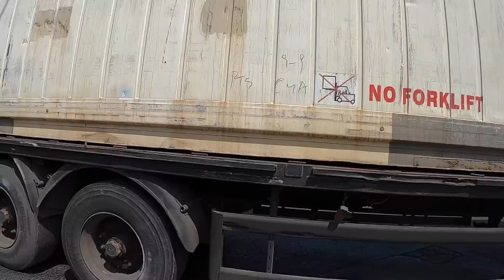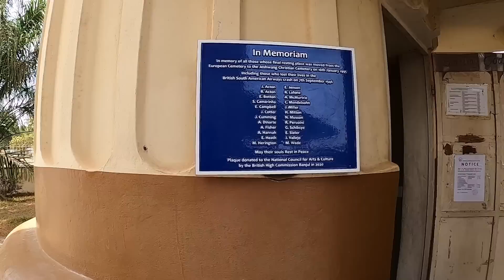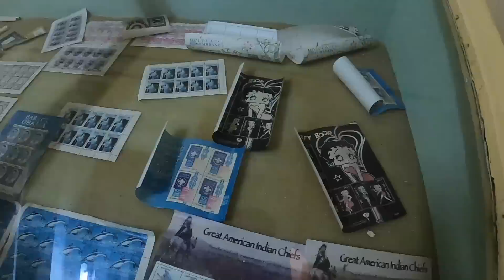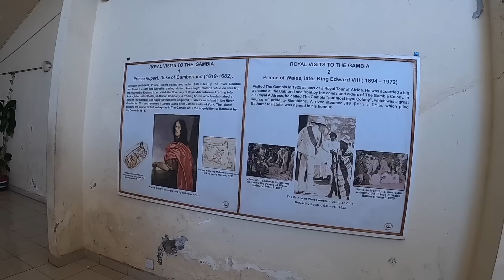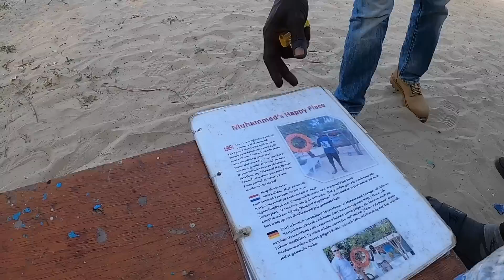2023 JANVIER EP74 - ESCALE À BANJUL, GAMBIE - FORMALITÉS ET PREMIERS PAS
Nous y voilà.
Banjul, le nom de cette ville me plait beaucoup.
Vais-je m'y plaire ? Que vais-je y découvrir ?
Peu de copains sont passés par là.
L'isolement de ce petit pays (le plus petit d'Afrique occidentale) coincé au coeur du Sénégal, dont le territoire s’étend le long des 320 derniers kilomètres du cours du fleuve Gambie jusqu'à son embouchure, et de 20 à 50 km de part et d’autre des rives du cours d'eau attise ma curiosité.
Son littoral donnant sur l'océan Atlantique s'étend sur 80 km, avec sa capitale Banjul qui se trouve à l'embouchure du fleuve Gambie.
Le relief du pays est plat et ne s’élève jamais au-delà de 53 mètres au-dessus du niveau de la mer. Sa population aux très faibles revenus n'atteint pas les 3 millions d'habitants.

Si tu veux acheter une casquette, un sweat-shirt, un bonnet, un t-shirt, au logo du Tabasco ?

 Pour voir d'autres images et suivre l'actu du bord d'un peu plus près :

Si tu veux équiper ton bateau, ton voilier de produits Made in France :